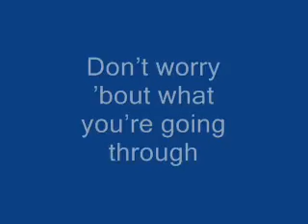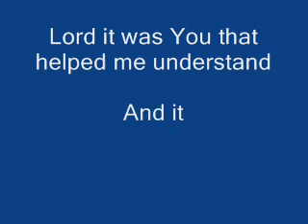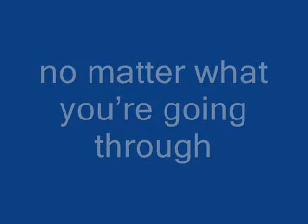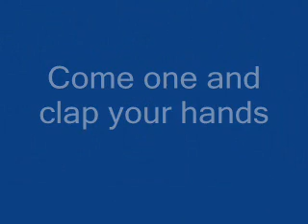Isaac Carree - In The Middle / Lyrics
This song is fun do dance to.